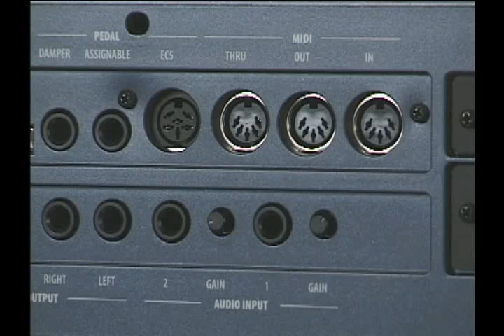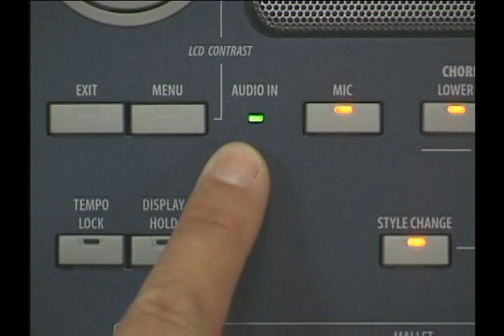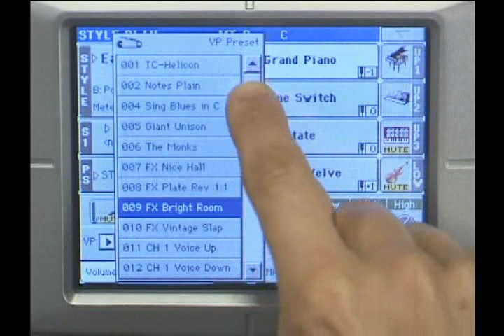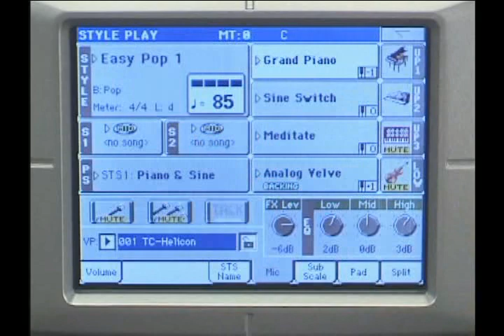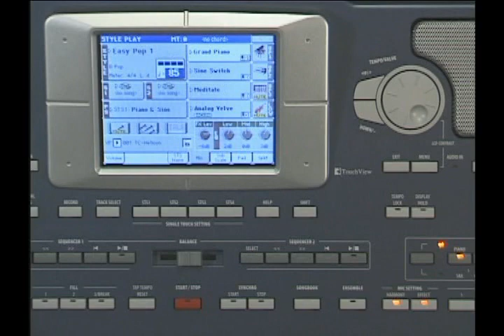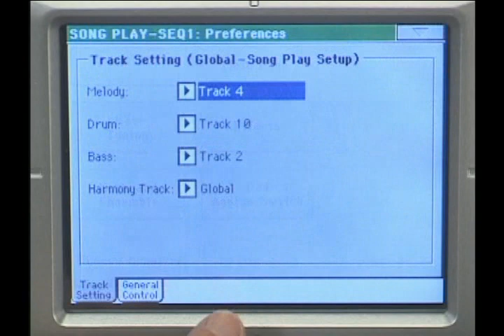Il processore vocale della Korg Pa 800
Video tutorial sul processore vocale dell'arranger professionale Korg pa 800